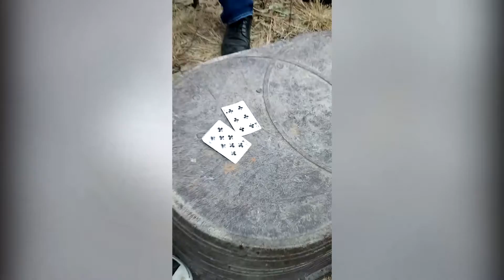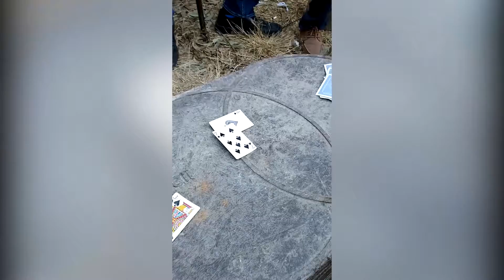El jueguito de Cartas en Chavay Carlitos Vs Don Eduardo Areas El Lagarto